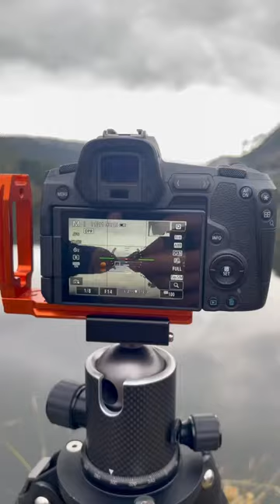The infinite camera loop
Having some fun today, while shooting my new upcoming video to the channel. Sort of hypnotic.